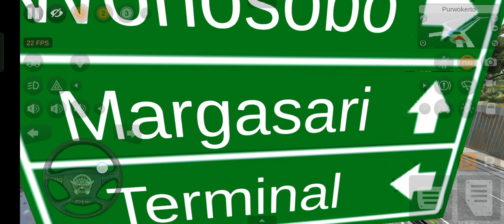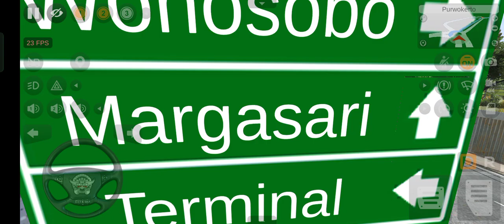திருச்செந்தூர் to மதுரை வழி அருப்புக்கோட்டை TNSTC பேருந்து பயணம்